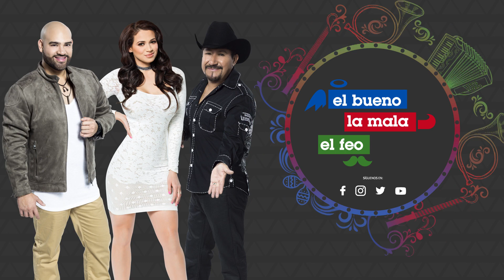"Son rateros, son lacras": radioescucha critica a huachicoleros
Las opiniones están encontradas ante la última explosión de la toma clandestina de gasolina en Hidalgo, México, y en El Bueno, La Mala y El Feo se abrieron las líneas para que la gente opine.